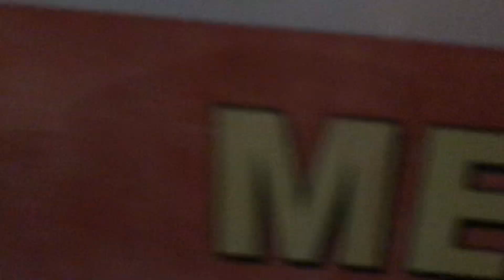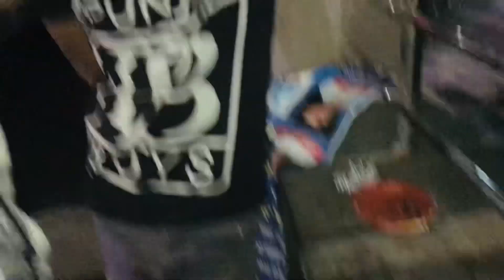Aaj Humne night ride ki or street food taste kiye ||Team_05